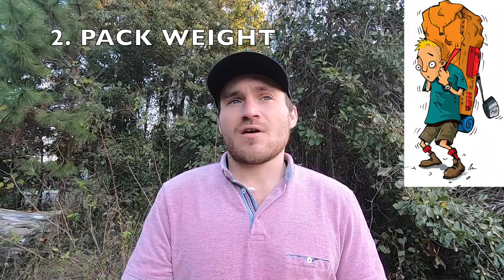Top 10 Beginner Backpacker Mistakes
The Top 10 Beginner Backpacking Mistakes

ON SALE NOW FOR THE HOLIDAYS!

Cool Cool!

Our Gear List:

Big 3 (Big 4)
Western Mountainerring 10 Degree Versalite
Pack: Hyperlite Mountain Gear Windrider 3400
Big Agnes Copper Spur Platinum
(Beginner Thru-Hiking Pack) Osprey 65L Pack

Clothes Bag
Puffy Jacket (Arc-teryx Cerium)
Darn Tough Mid Calf
Darn Tough Knee Highs X2
Columbia PFG Bahama II Long Sleeve
Ice Breaker Merino Long Sleeve (Thermal)
Blackstrap Balaclava
Rain Jacket (Arc’teryx Zeta SL)
(Shoes) Altra Lone Peak's 4.5
(Thermal Bottoms) Nike Baselayer
(Gloves) Smartwool
(Drawers/Underwear) (x2)
Buff (X2)
(Stuff Sack) Osprey

Food Bag
(Stove) MSR PocketRocket
(Cooking Pot) Toaks Titanium
(Spoon) Toaks Titanium
(Fuel) MSR Isopro
(Plastic Bags) Any Variety
(Go to Dinners!) Knorr Pasta Sides
(Stuff Sack) Osprey

Electronics/ Misc Bag
Cell phone case iPhone 12
Cell Phone Iphone 12
(Dry Bag) Osprey 3L
Anker External Battery 26,800
USB Wall Charger
(Headlamp) Black Diamond
(Camera) GoPro Hero7
(Charging Cable Camera)
(Charging Cable Iphone)
(Filter) Sawyer Squeeze
(Pain Management EMERGENCY ONLY) Vitmain-I
Toilet Paper, Any Variety
Wallet (Exact)
Triple A Batteries (4)

Misc. Continued
Leki Trekking Poles
Sleeping Pad
Water Bottles
Sea to Summit Dry Bag
DUCT TAPE MOST IMPORTANT!

*This is our BASE Gear, every hike demands tweaks and changes with either more or less.